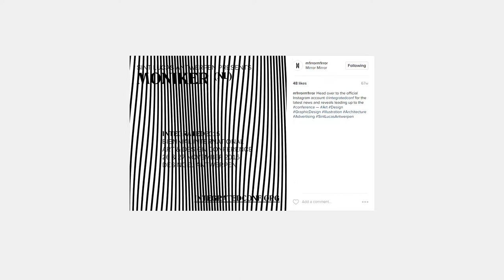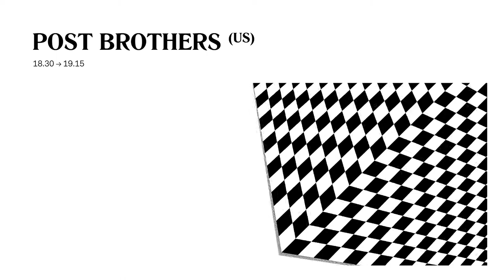Integrated 2015 Motionreel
ART DIRECTION Ben Boliau
SOUNDTRACK Tom Besters (edits by myself)